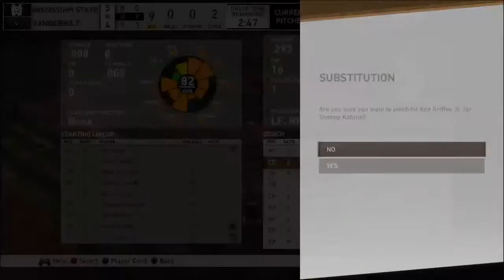Game 1 CWS Finals: Mississippi State vs. Vanderbilt